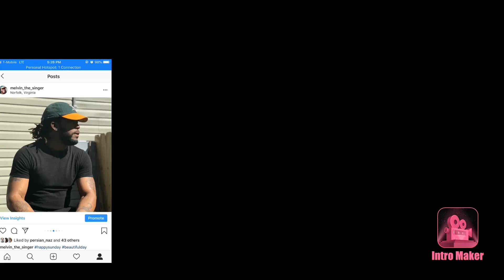Wir sind Kral - Ezhel & Ufo361 | Reaction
Wir sind Kral - Ezhel & Ufo361